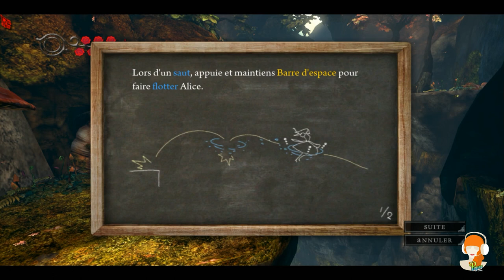#2 Alice Madness Returns sens de la réalité